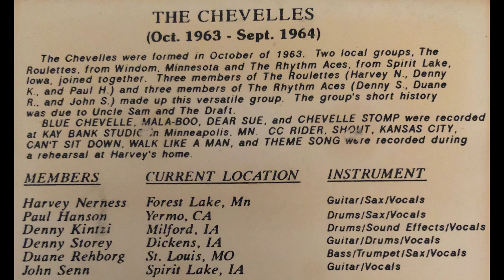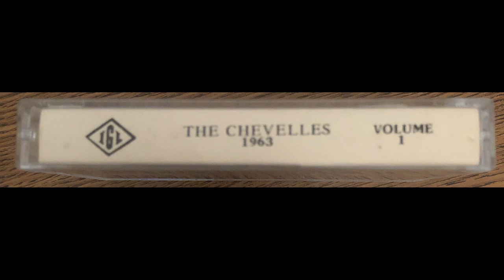The Chevelles - Mala-Boo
Track A5

Super cool and Super rare cassette containing the 4 songs "Blue Chevelle" "Mala-Boo" "Dear Sue" & "Chevelle Stomp" that were released. It also includes 6 unreleased songs, that in true garage fashion, were recorded at a rehearsal at one of the members house. All songs are from 1963-64. One of the members, John Senn would later go on to join 'Dee Jay & The Runaways' and help create 'IGL Records' which this cassette is on. So without John Senn, it is very unlikely this cassette would be released. That being said I'm not sure what year this was made but it'd have to be after 1965 since that's the year IGL had their first release.

I bought this on Discogs, and it came from Italy, I wonder how it ended up there.